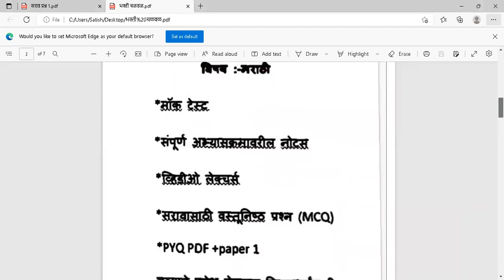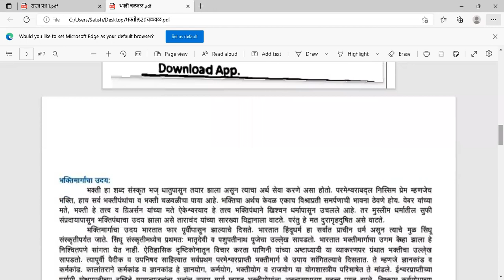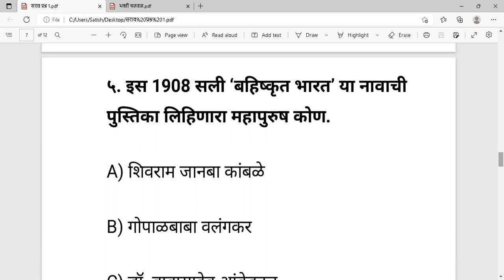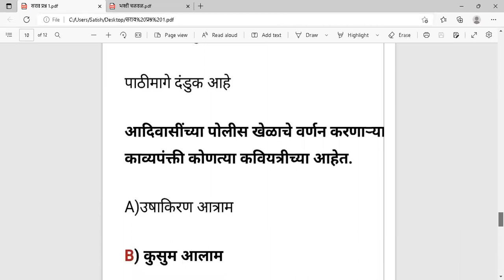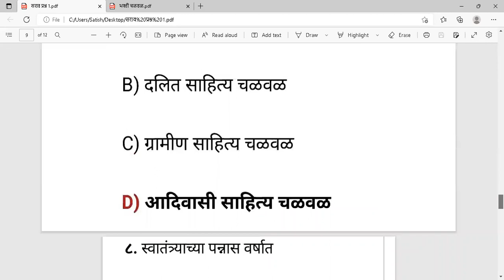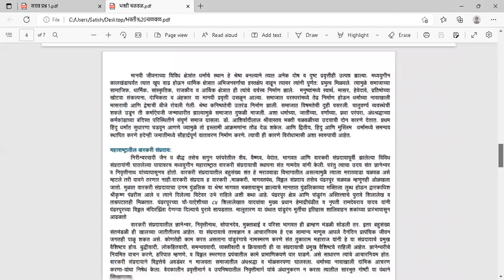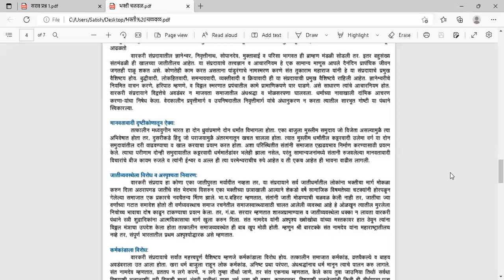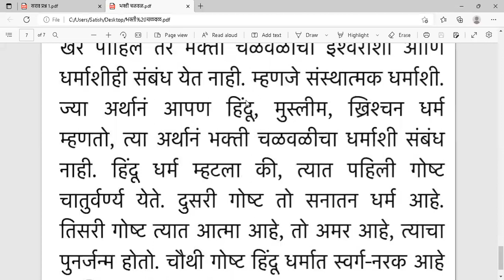UGC NET SET MARATHI 2022 भक्ति चलवल